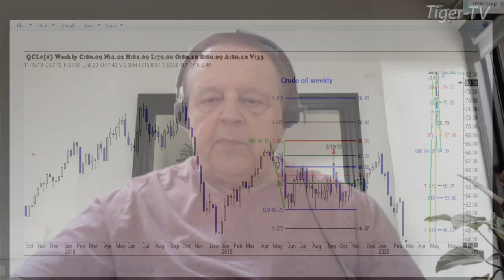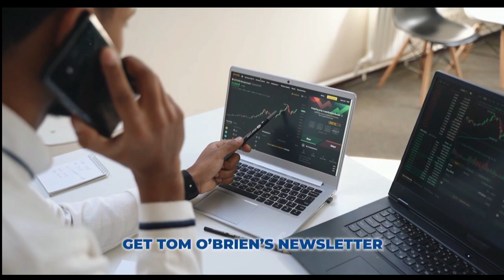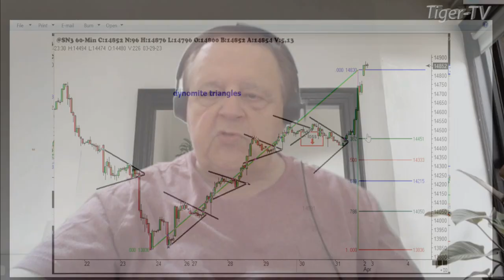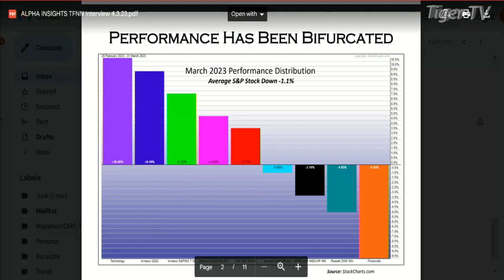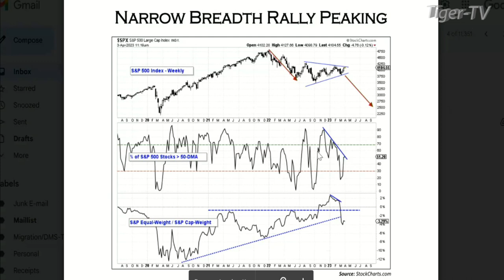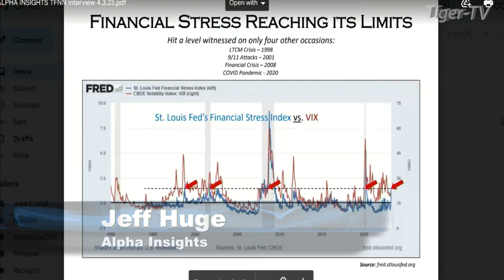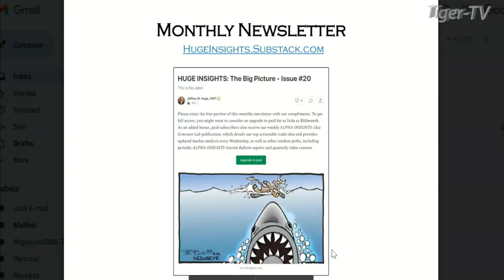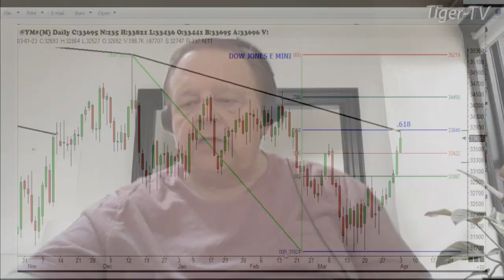April 3rd, Trade What You See, Hour 1 with Larry Pesavento on TFNN - 2023